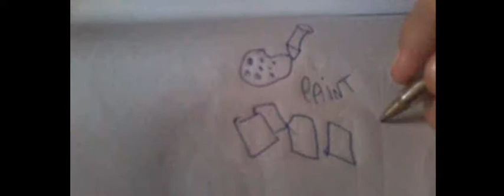My Draw my life / facundo martins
Aqui les traigo mi draw my life despues de 2 años ehhh